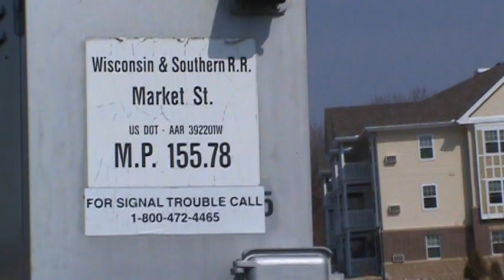Sun Prairie Documentary On WSOR Line (Wisconsin & Southern)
UPDATES in description!! Enjoy this documentary on the WSOR Railroad. This was taken a couple of weeks ago and I had forgotten to upload it, so here it is! A little bit about this line; Its an Ex-MILW Road/ Ex-SOO line that is a direct connection which goes from Madison to the CP Watertown Sub in Watertown. This crossing documented is Market/Angel St. in Sun Prairie,WI. This railroad crossing once had a WRRS Mini Bell. (In this video still shown a WRRS mini bell) It now has a GS Type 2 Electronic Bell. This rail line is state-owned, just like every other line WSOR has. The lights on these signals are not LEDs, they are incandescent. There has been some minor updates to the crossing since this video has been taken, the abandoned track to the cannery has been ripped out, the two track sign has been removed, the road bed has been replaced, the entire road has been re-done, a bike path was added on west side of the crossing and they did tie replacement during the Summer of 2016 and have re-ballasted certain parts of the line. Soon to a be 25mph limit.